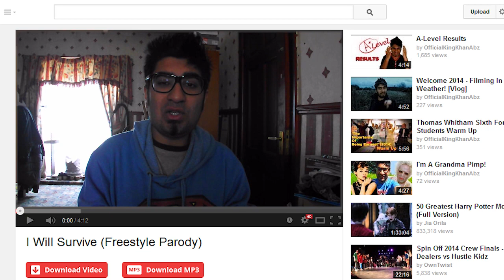I Will Survive (Freestyle Parody)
I know the exam season can be stressful. So here's something to lighten the mood :)